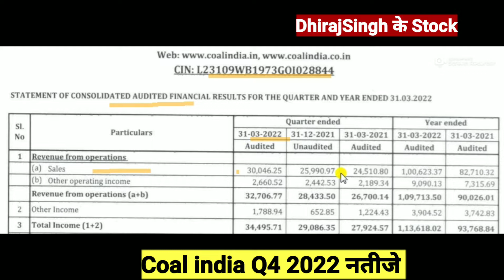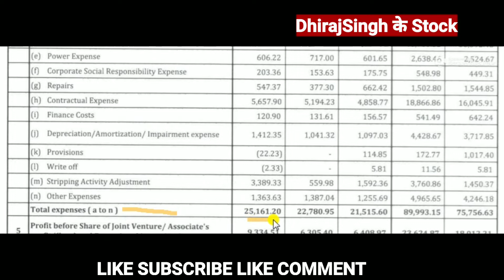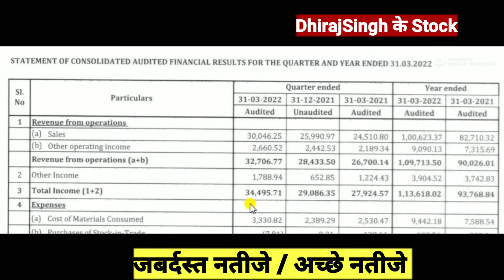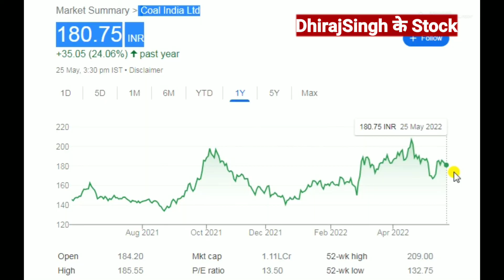COAL INDIA NEWS Q4 2022 नतीजे कैसे रहे ₹3 DIVIDEND मिलेगा COAL INDIA ANALYSIS COAL INDIA Q4 Result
Coal India Q4 2022 नतीजे
Coal India Dividend 2022
Coal India stock latest news today

Coal India share News tommarrow
Coal india share Dividend declare किया

Coal india stock dividend 2022
Coal India stock latest news
Coal india stock price target

Coal India stock Q4 2022 result
Coal india Stock Q4 2022 नतीजे

COAL India stock price analysis

Coal India share Q4 2022 नतीजे

Coal india dividend record date  2022
Coal India Dividend payment date 2022

Coal india share Dividend news
Coal India share latest update

Coal India share Latest NEWS today's

COAL INDIA STOCK Q4 RESULT 2022

COAL INDIA PRICE Today's
COAL india stock target 2022

COAL india Result 2022
Coal india dividend record date

Coal india Q4 result fy22

COAL INDIA SHARE TAGET TOMMARROW

COAL INDIA STOCK ANALYSIS TODAY

COAL India stock news today
COAL india stock
COAL INDIA STOCK MARKET
COAL INDIA STOCK TODAY
COAL INDIA STOCK REVIEW

COAL INDIA Q4 2022 नतीजे कैसे रहे ₹3 DIVIDEND मिलेगा COAL INDIA STOCK LATEST NEWS TODAY MARKET